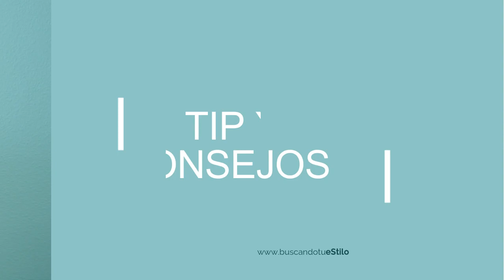Combinar falda vaquera | Fondo de Armario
👉👉 Asesoría de Imagen Personal:
                                                        👇👇👇 VER MAS 👇👇👇

Una falda vaquera o falda de mezclilla es tan básica en nuestro fondo de armario como un jeans y la podemos usar exactamente igual que este. Hoy vamos a ver qué forma de falda vaquera favorece más a cada tipo de cuerpo y os propondré 3 looks para llevarlas en diferentes ocasiones.

Accede al minicurso en vídeo y empieza a proyectar tu

¿Quieres que tu imagen personal destaque tu talento profesional? Empecemos por lo básico. Con las claves para causar una buena primera impresión. Trabajando en tu marca personal, y en cómo presentarte de una manera clara y efectiva. Contestando a la temida pregunta de ¿Qué me pongo para ir a trabajar?